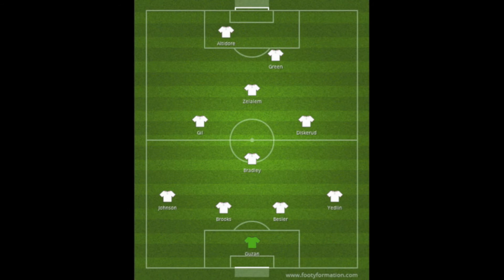2018 World Cup Squads - USA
Predicting the lineups for the 2018 World Cup
What teams do you want to see next?